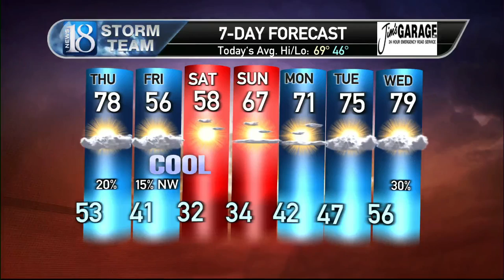October 6, Thursday Morning Weather Forecast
A few sprinkles this morning but more sunshine expected later today